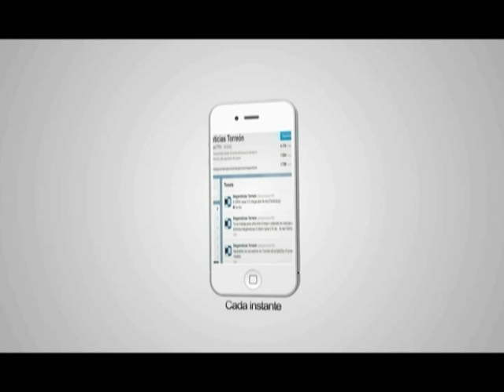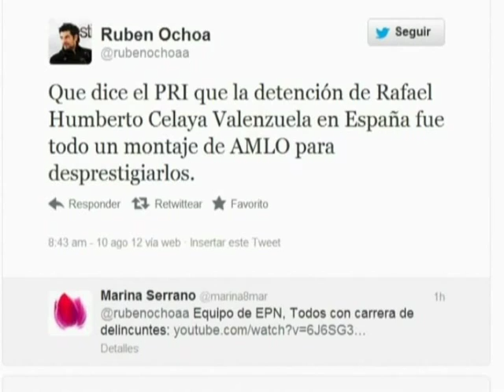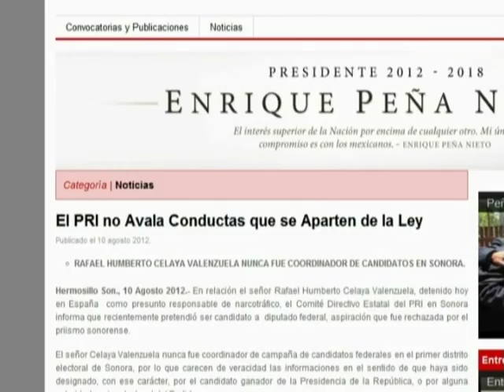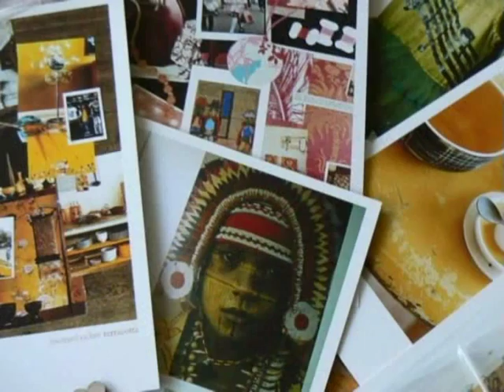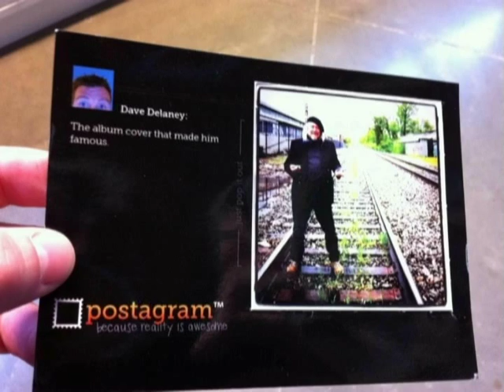Lurk Moar 10 08 12 - Capturan a primo de El Chapo, Abrazos sorpresivos, Facebook enviará postales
Transmite de lunes a viernes 8:30 de la noche por Megacanal Laguna, en Torreón, Matamoros y Francisco I. Madero, Saltillo y Monclova, Coahuila y en Gómez Palacio, Lerdo y Durango, Durango.

Rafael Humberto Celaya Valenzuela
Quien fue capturado junto con Jesús Gutiérrez Guzmán, supuesto primo del narcotraficante conocido como "El Chapo" Guzmán.

Una fotografía en el facebook personal de Rafael Celaya, lo muestra muy sonriente con el virtual ganador de las elecciones presidenciales, Enrique Peña Nieto.

La controversia se desató en las diferentes redes sociales y de inmediato salieron versiones de que es miembro activo del Partido Revolucionario Institucional y además se desempeñó como coordinador en el estado de Sonora en la campaña recién concluida. Otra versión asegura que buscó una candidatura.
A continuación veamos el video del momento en que estos sospechosos fueron detenidos por la policía española y agentes del FBI que ya se encuentra disponible en  el popular de canal de videos YouTube.
Detienen a sospechosos
Se trata de Jesús Gutiérrez Guzmán, conocido como "Manolo", primo hermano del "El Chapo", Rafael Humberto Celaya Valenzuela, Samuel Zazueta Valenzuela y Jesús Gonzalo Palazuelos Soto, quienes fueron arrestados en el centro madrileño cerca de los hoteles en los que se alojaban.

Abrazos sorpresivos
¿Qué haría usted si de repente un extraño en la calle lo abraza? Pues dos hermanos en California decidieron averiguarlo y se encontraron con diversas reacciones, desde quienes aceptan gustosamente el abrazo hasta quienes salen corriendo del susto.

VIERNES CREATIVO
Facebook prueba nueva funcionalidad que permite enviar imágenes en tarjetas postales.
Facebook está probando una nueva característica que permite a los usuarios enviar por correo tradicional imágenes de su cuenta en tarjetas postales reales, es decir, en papel.  No se podrán enviar fotos públicas o imágenes de páginas, solo las fotos privadas.